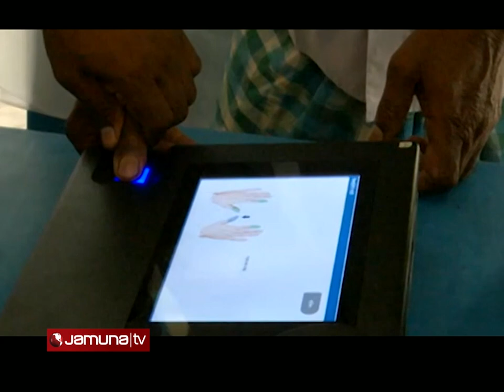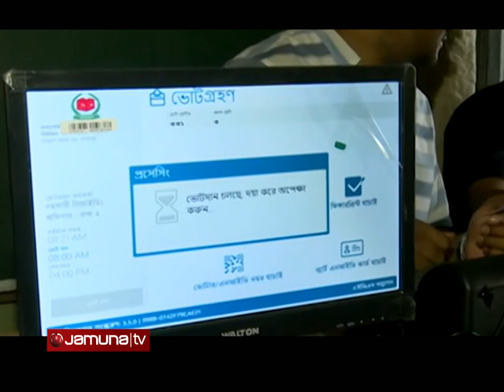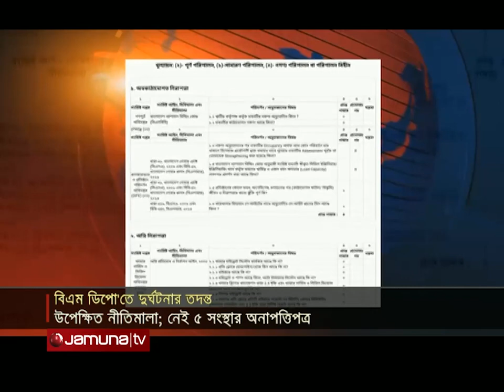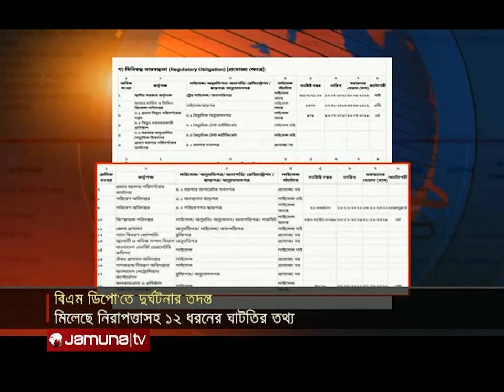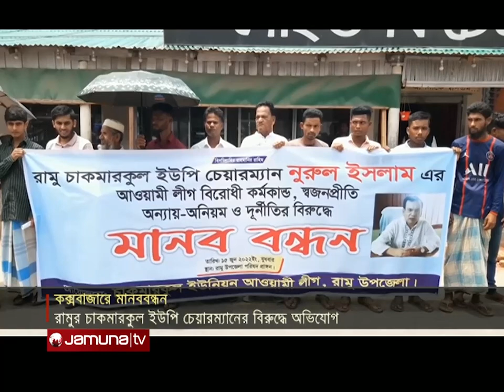আজকের চট্টগ্রাম | Ajker Ctg | 5.30 pm | 15 June 2022